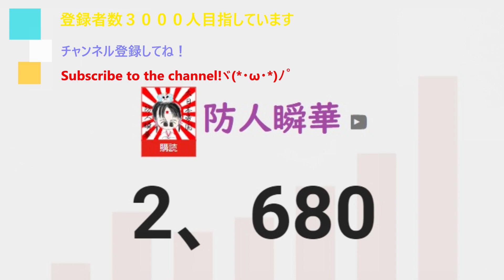ゼルダの伝説ティアーズオブザキングダム 2023/10/18